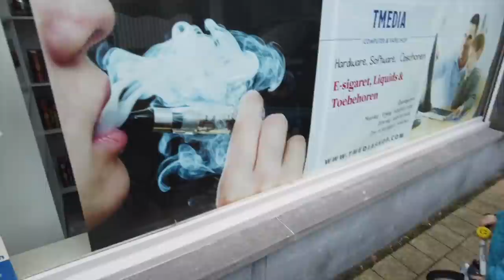NEUE Naturkosmetik l UNBOXING HAUL l MAMA Vlog l HelloCathi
Hallo und viel Spaß bei diesem Video! 😊

Ein Päckchen könnt ihr an folgende Adresse schicken:
Cathi Bartsch
Sint-Bavostraat 29
2610 Wilrijk
Belgien

Bei weiteren Fragen schreibt mir einfach eine E-Mail 😊

Die tolle natürliche Hautpflege findest du bei Plants Are Purple*

Mit meinem Code HelloCathi sparst du noch bis zum 13. Februar 2022 10% auf deine Bestellung ab einem Bestellwert von 29 Euro

Hier geht es zum Stoffywelt Shop für die tollsten Stoffwindeln*

Mit meinem Code CATHI10 bekommst du 10% auf deine Bestellung bei InnoNature

Ellas Puppe*

CATHI15

Meine Kaffeemaschine*

Finns Trinkflasche (KleanKanteen)*

Unsere Babyflaschen (Lansinoh)*:

Tolles Gute-Nacht Buch!*

Unsere Trage für die ersten Monate (Marsupi)*

Bestes Babyspielzeug (Freddie)*

Grimms Holzautos (Finn LIEBT diese seit dem er 8 Monate alt ist!)*

Meine Haarbürste*